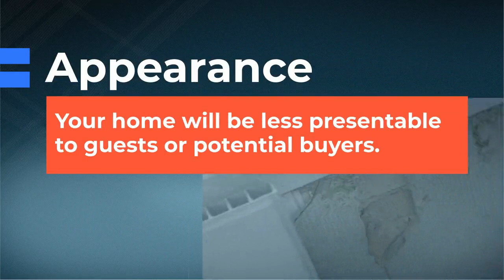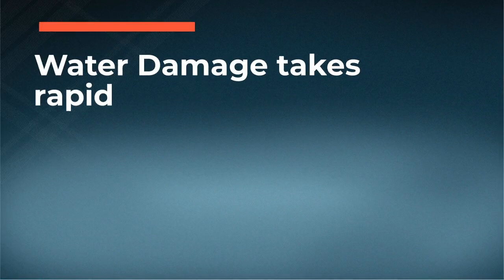Evanston IL Water Damage Restoration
Need Water Removal & Cleanup in the
Evanston IL Area? Fast Action Minimizes Water Damage to Property & Contents
FREE ESTIMATES!
IMMEDIATE RESPONSE - 24/7 live calls. We provide instantaneous response, prompt action and years of water and flood damage experience. On our way in 60 minutes or less.
WORRY FREE SERVICE - Our technicians proficient in recovering and restoring your property while minimizing your inconvenience. Family owned and operated since 1997.
CONTENTS AND STORAGE - We offer contents restoration and have a large storage facility to safely house your belongings.
COMPREHENSIVE RESTORATION - Most often contents restoration is less costly than replacement
INSURANCE FRIENDLY - We work with your insurance provider to make the restoration process fast and as painless as we can.
Water damage for Evanston IL area homeowners or businesses can be one of the most challenging disasters to cope with and repair. A major issue is to discover all the areas of your homes structure and your personal items that have been damaged. Undiscovered moisture and lead to major problems down the road with mold growth and structural rotting. It can lead to diseases, health issues and more. At Water Damage Chicago, we have years of experience and an expert staff to efficiently recover and restore your property while minimizing your inconvenience. If you've experienced water damage, call us anytime, 24-hours a day. We're happy to share our experience and answer your property recovery questions.